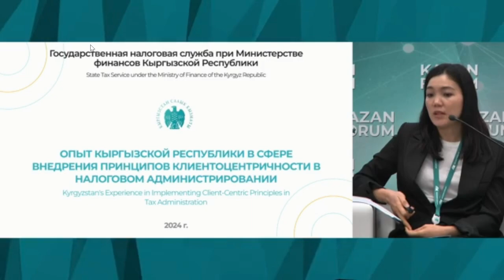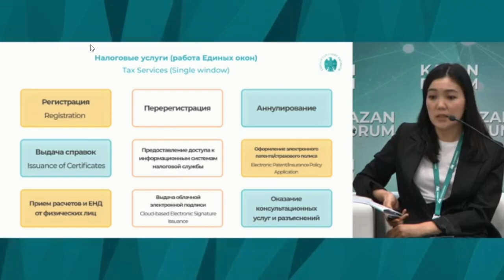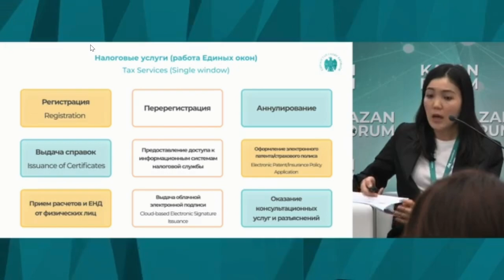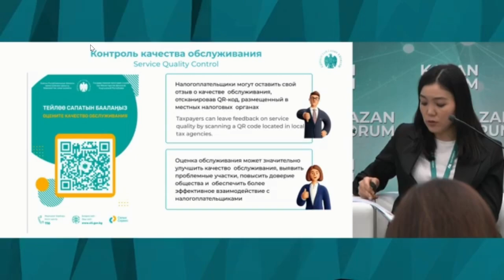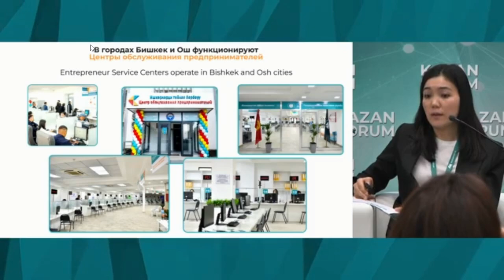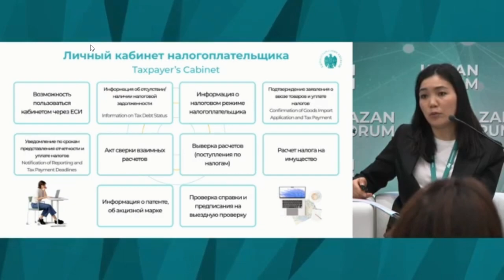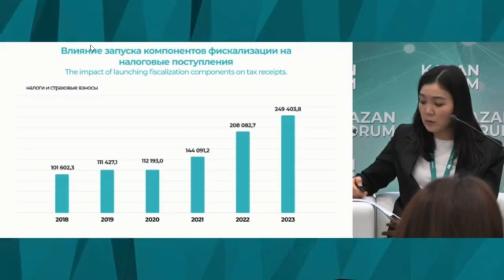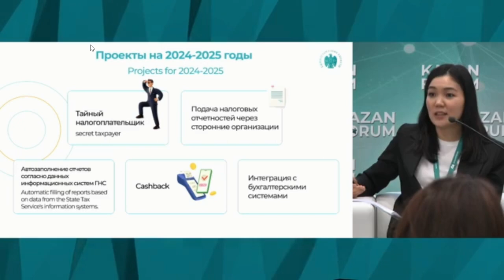Клиентоцентричность в ФНС Киргизской Республике (Кыргызстан)